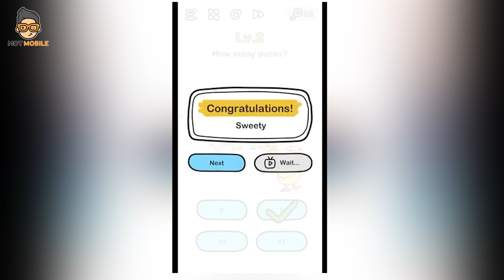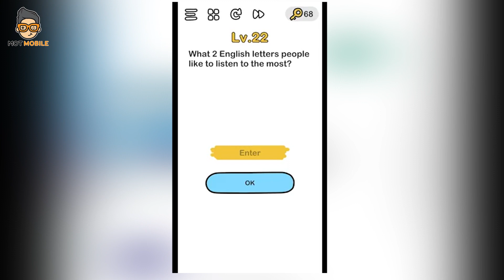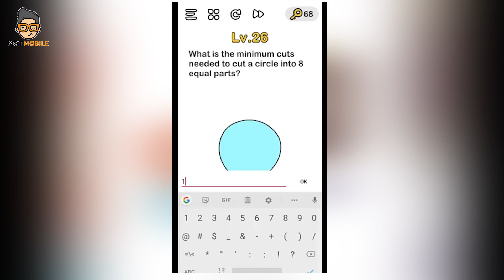Tổng hợp Top 5 Game Mobile Giải Đố Cực Cuốn - Top Game | Mọt Game Mobile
Top 5 game mopbile giải đố cực cuốn, vì là giải đố nên đôi khi, ta nên nhẹ nhàng và thư giãn với những game giải đố như thế này, để lòng được... nhẹ nhàng hơn nhé anh em!

🔔 KHUNG GIỜ PHÁT SÓNG:
+ 19h00  Tối Thứ 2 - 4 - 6 hàng tuần trên kênh Youtube Mọt Game Mobile

0:00 - Giới thiệu
0:46 - Brain Out huyền thoại
2:16 - Sky: Chilren of the Light
3:56 - Life is Strange
5:50 - Limbo
7:36 - Very Little Nightmare

🎬Giới thiệu kênh Mọt Game Mobile:
- Chào bạn, tôi Mọt Game Mobile đây. Tôi sẽ đem đến cho các bạn góc nhìn toàn cảnh về thế giới Game Mobile với các thể loại:
Game Kinh Dị: Five Nights at Freddy's, Áo cưới giấy, Bệnh viện số 13..
Game Nhập Vai: Stardew Valley, Võ Lâm Truyền Kỳ 1 Mobile, Perfect World, Tân Tiếu Ngạo Giang Hồ..
Game Giải Đố: Limbo, Sky: Children Of The Light, Candy Crush Saga..
Game Nhân Phẩm: Genshin Impact, Azur Lane, Arknights, Langrisser Mobile, FGO ..